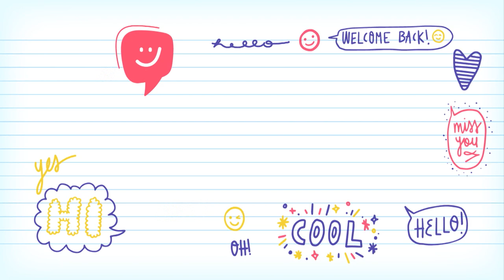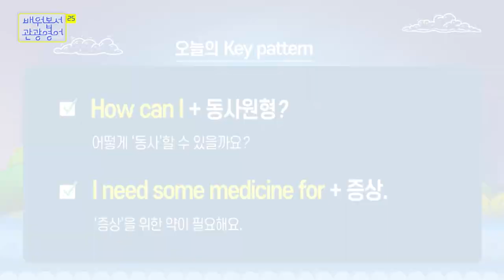2022 배워봅서 관광영어 | 25